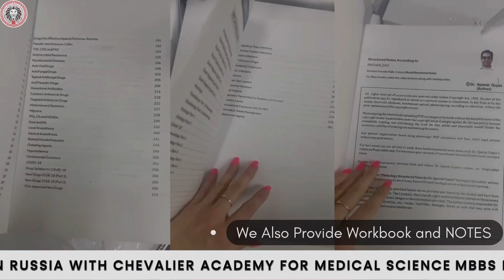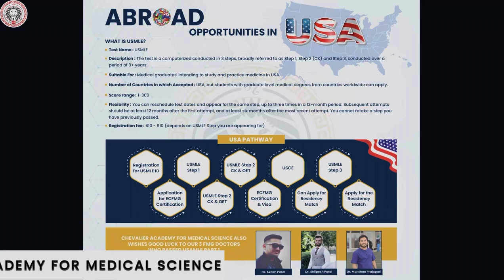FMGE/NEXT TRAINING TO STUDENTS OF PENZA BY CHEVALIER ACADEMY OF MEDICAL SCIENCE-